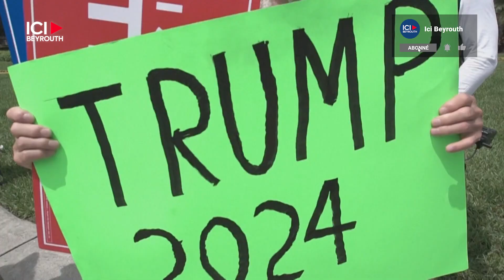Trump accueilli par ses supporters à Miami